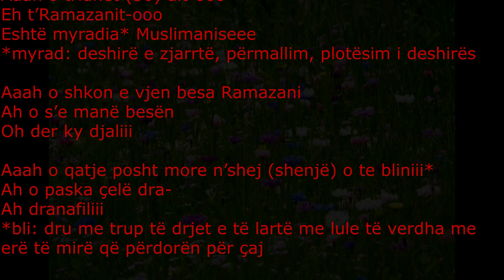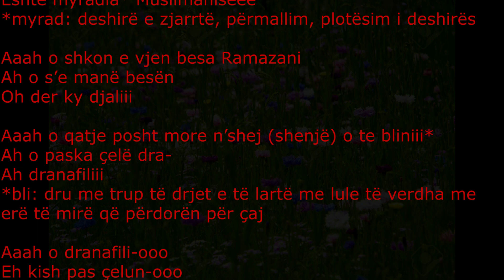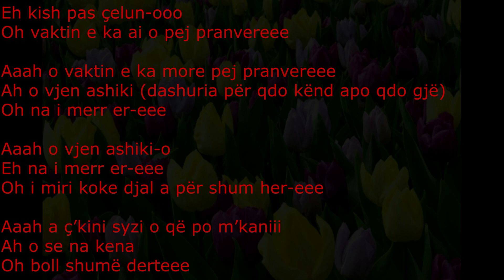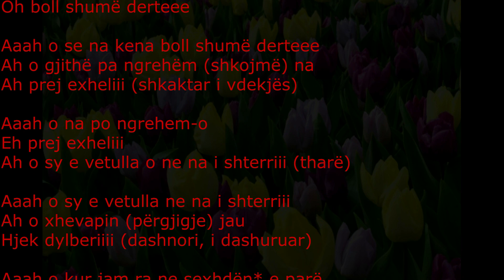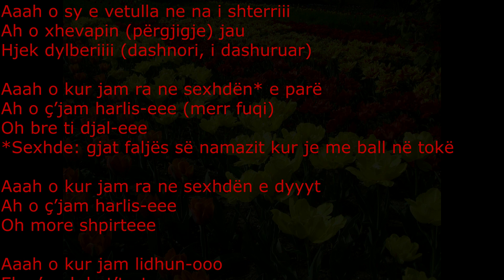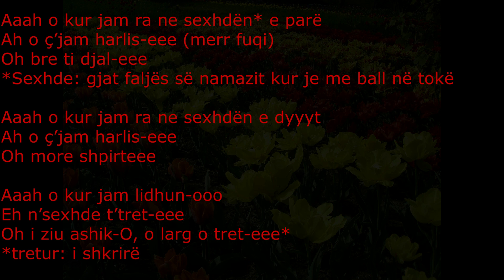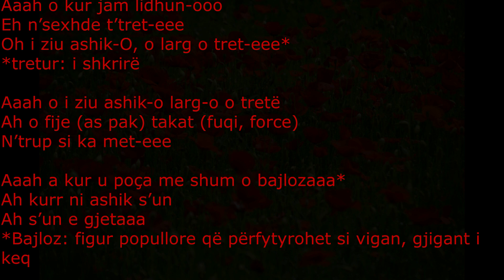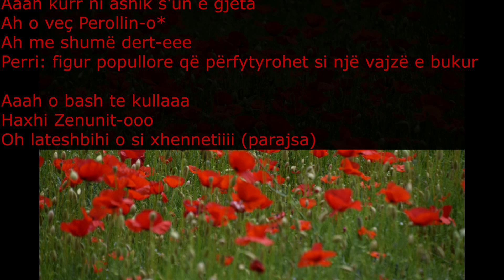30 dit të Ramazanit me tekst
Folklori, Histoia Jonë